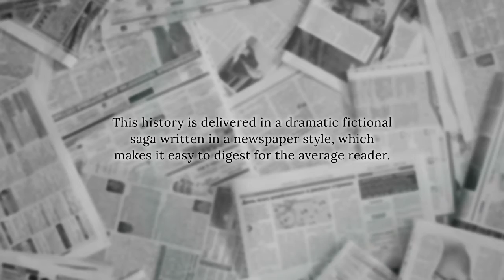The Last New Dealer by Millard Grimes